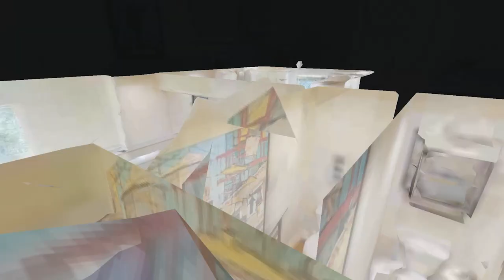203 Stirton Rd Nashville TN 37210 — Shasta Smith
203 Stirton Rd Nashville TN 37210 - Shasta Smith

203 Stirton Rd Nashville TN 37210 - Shasta Smith

203 Stirton Rd Nashville TN 37210 - Shasta Smith